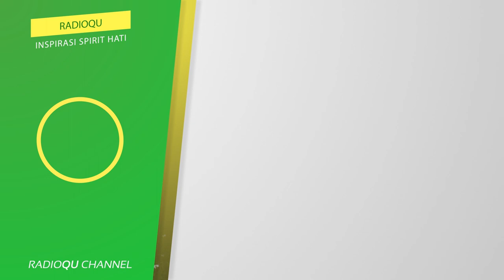Kapan batas akhir pembayaran zakat fitrah? | Buya Yahya Menjawab